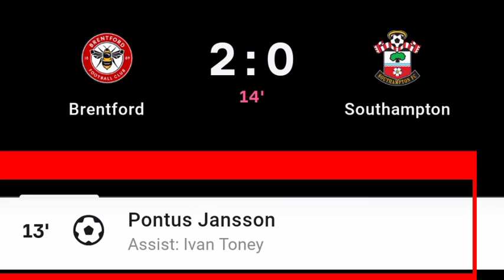Pontus Jansson Goal Vs Southampton | Brentford Vs Southampton | 2-0